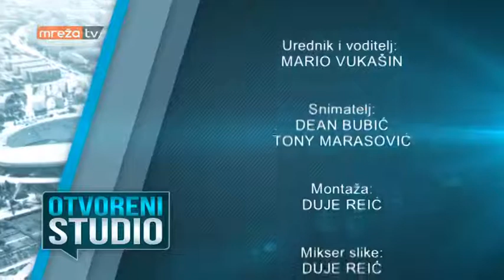OTVORENI STUDIO 31.03.2017.